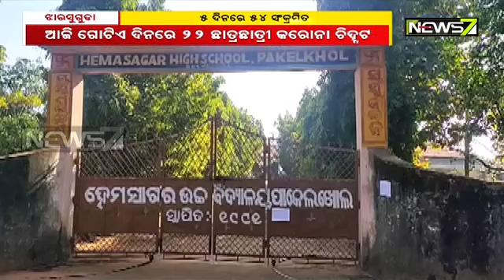54 Students Tested COVID Positive in Jharsuguda After Schools Reopened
54 Students Tested COVID Positive in Jharsuguda After Schools Reopened